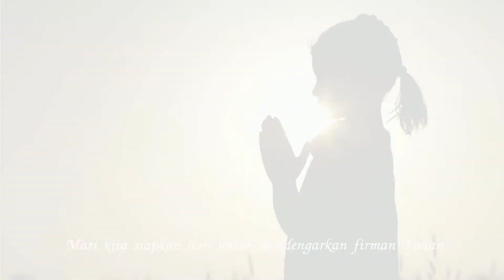Renungan Tetes Embun 24 November 2022: Kasih Setia Tuhan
Renungan Tetes Embun: Kamis, 23 November 2022.
Judul renungan: Kasih Setia  Tuhan
Penulis Renungan: Ali Wardhana
Pengisi Renungan: Dionisius Agus Puguh

Selamat mendengarkan!